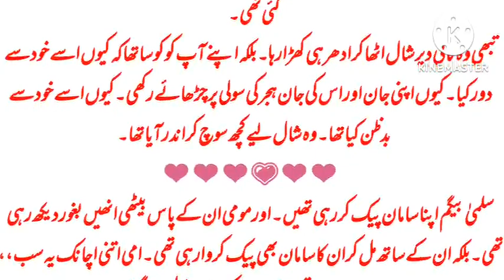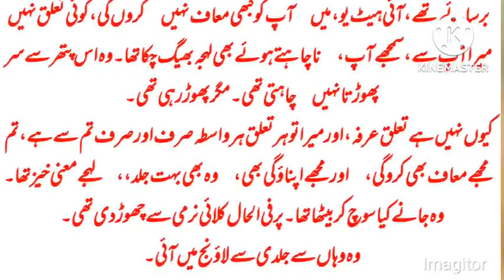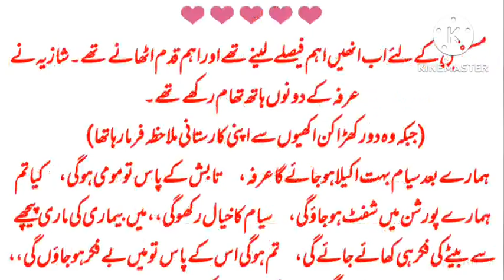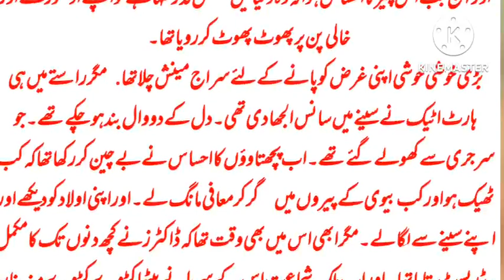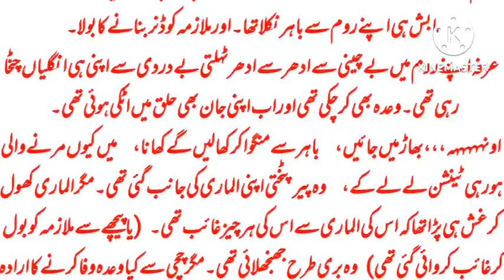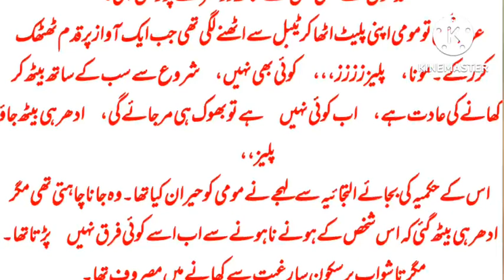odhli mohabat|part 5|tragedy Love story| wahiba Fatima novel|Urdu romentic novel|novel and stories